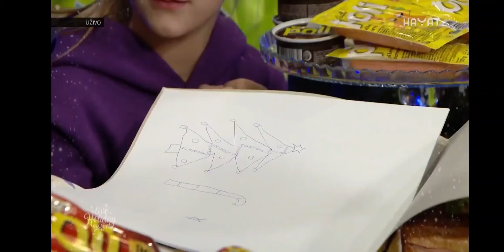KB: "Hrabrost je suočiti se sa sobom"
@HayatMediaBIH  New Year Winter Market - druženje za novu i šta možemo uraditi da promijenimo svoj život?

"Za 2023 želim samo da budemo SRETNI!"